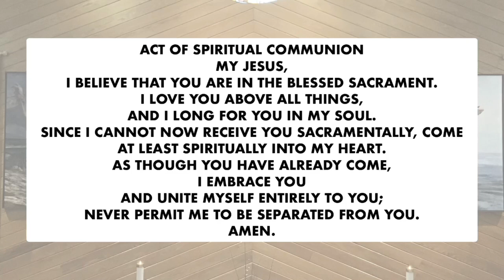Mass, July 10, 2020